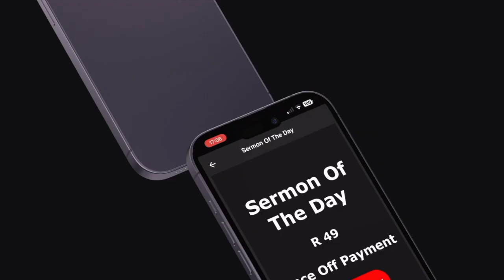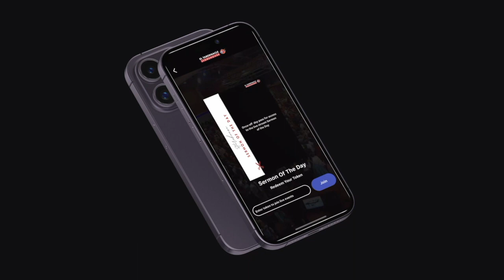This is Storehouse - Godly Content for you and your family to enjoy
Now you can watch sermons by over 15 ministers and pastors of EL Tabernacle Holy Ghost Ministries or tap into the Largest collection of
Sermons preached by Apostle Edgar Hill Roscoe